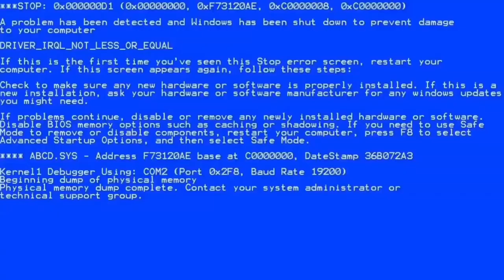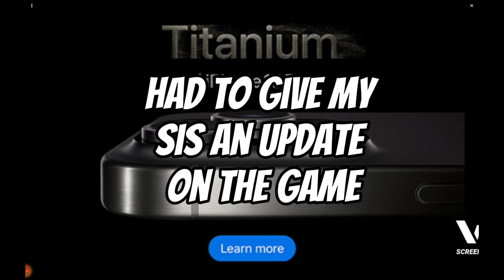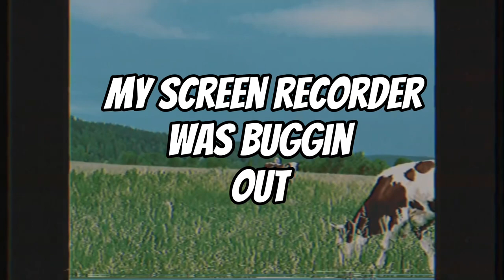I Beat Nightmare Mode on Eyes: Let’s Play Eyes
This Nightmare Mode took me a Month and now I can rest on this game lol. Up next on our list to play is FNAF 1 :) SO BE READY!!!